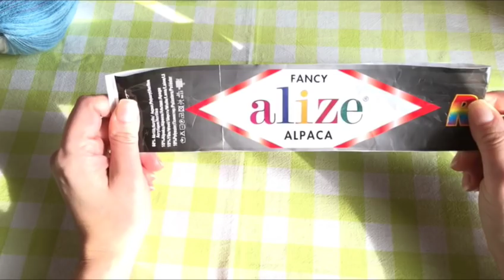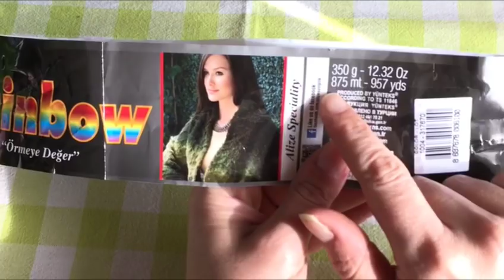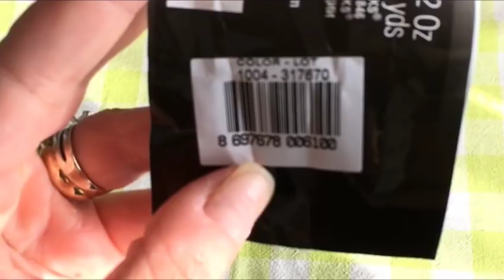recensione filati invernali :Alize angora gold,Alize alpaca e yarnArt christmas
filati usati da me per i progetti invernali,specifiche prodotto e dove poterli acquistare 😊ciao spero di esservi stata utile , al prossimo tutorial